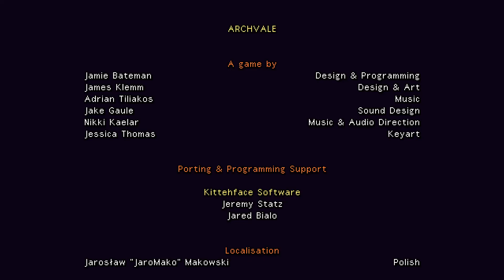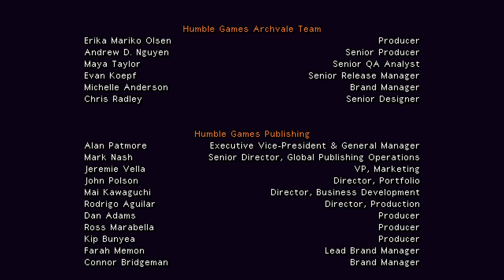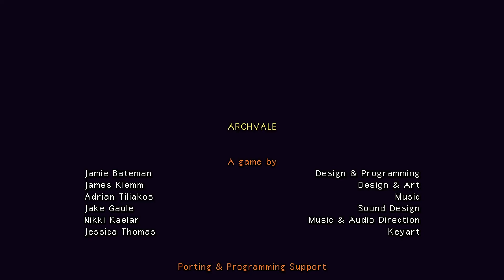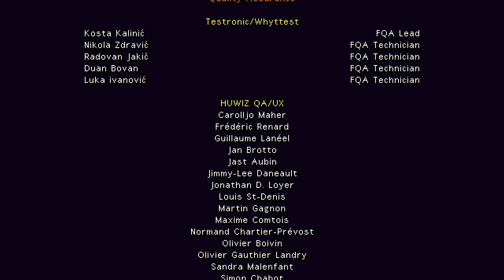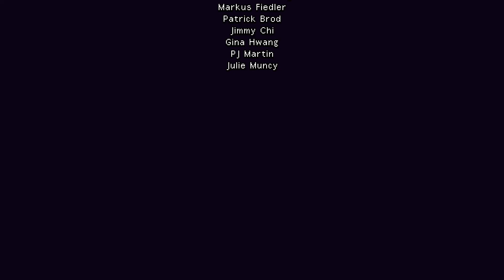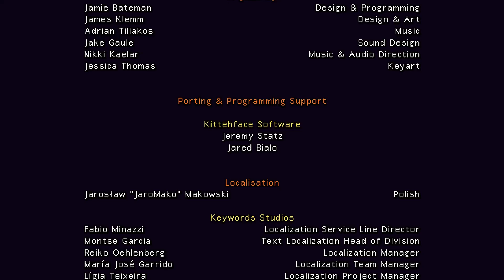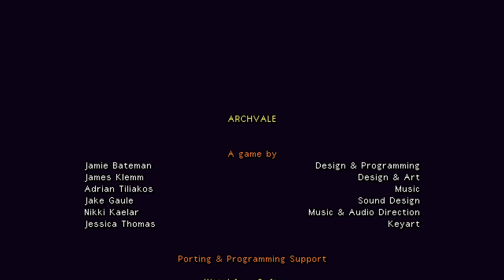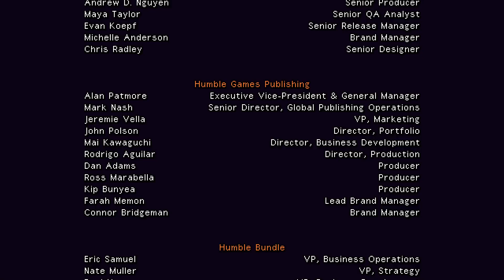Archvale Episode 8: Defeating the Old King!... multiple times! (getting more difficult each time!)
Archvale by idoz & phops